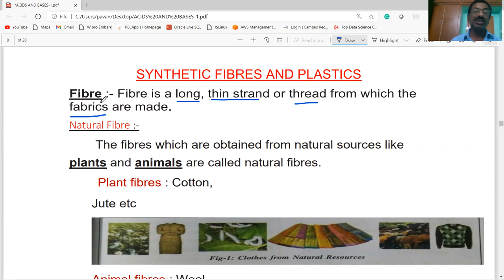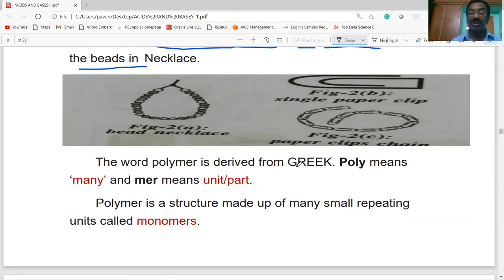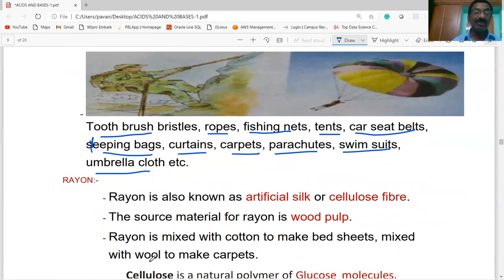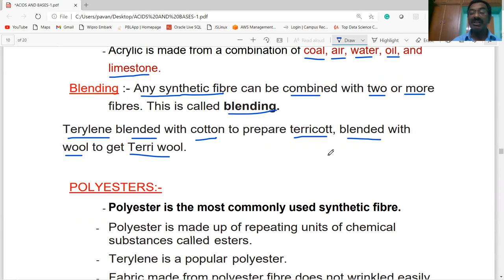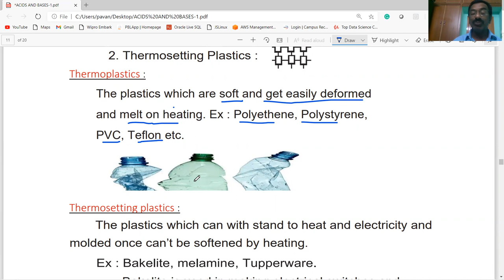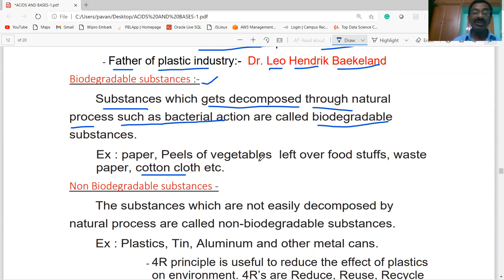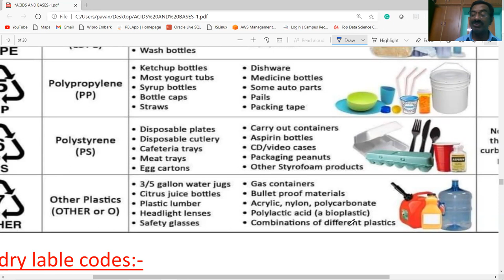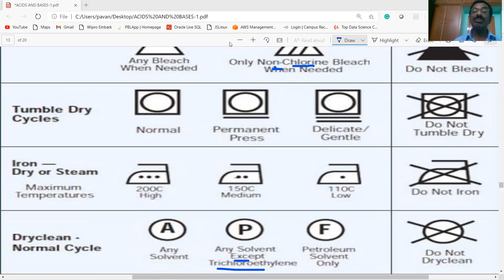NMMS / SYNTHETIC FIBRES & PLASTICS - SYNOPSIS / CLASS-8/ PHYSICAL SCIENCE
THIS VIDEO PROVIDES INFORMATION ABOUT  SYNTHETIC FIBRES & PLASTICS - SYNOPSIS / CLASS-8/ PHYSICAL SCIENCE / USEFUL FOR NMMS / AP &TS/ TET/ DSC/ ALL OTHER COMPETITIVE EXAMINATIONS